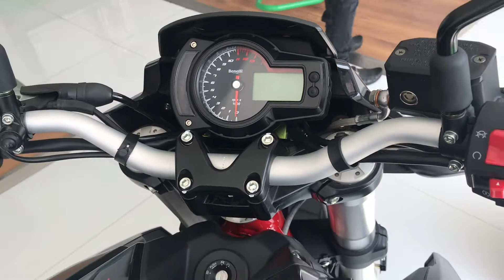Benelli 600i TNT Walkaround And Ixil Loudest Exhaust Sound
Hey, Guys, this is Gaurav Thakor  & thank you for taking out time to watch my video. DO "LIKE" this video if you enjoyed watching so do "COMMENT" if you want to suggest something or Appreciate my efforts, Thank you again from

"FOLLOW ME"